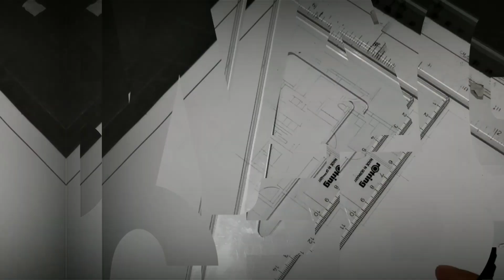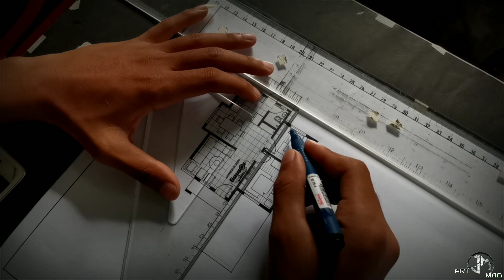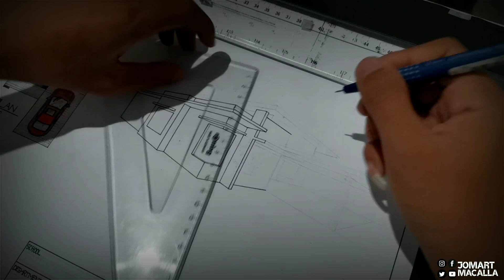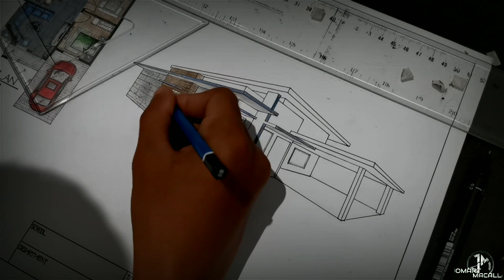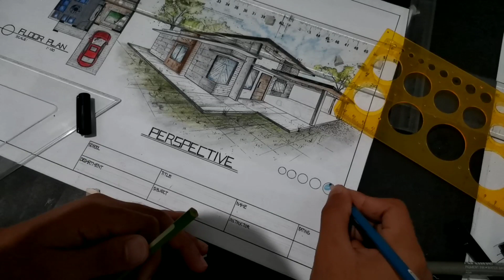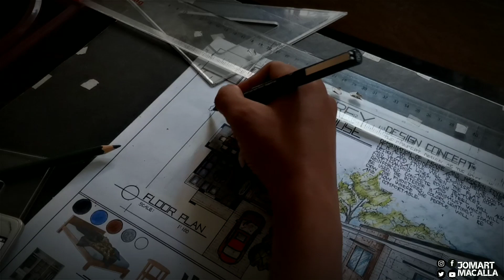MANUAL RENDERING | 1-STOREY RESIDENTIAL HOUSE | ARCHITECTURAL DESIGN 1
First ever plate for 1-Storey Residential House in Architectural Design 1. Let me share my plate to you guys. Peace, Love.
11. SCALE RULER (MULTI RATIO)

jMacs
Jmacs
Jmacalla
Jomart macalla

WATCH MY VIDEOS (Click the LINKS Below)
⚠️ARCHI VLOG📐